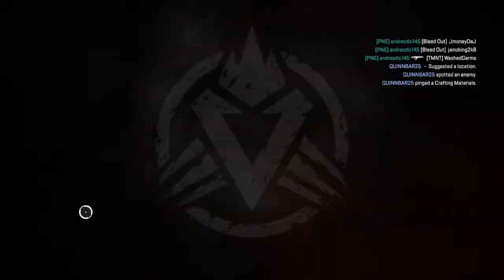Apex_Rampart en Arenas